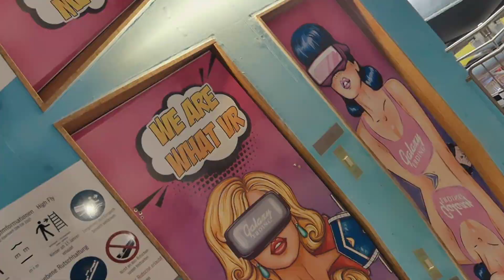VR Water Slide Wasserrutsche Therme Galaxy Erding on-ride teaser